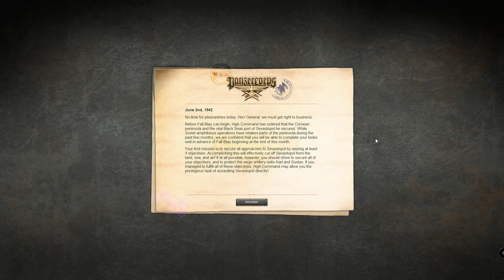PlayingHardball: Let's Play Panzer Corps #113 Kharkov42 Pt. 5 Trapping Soviet Tank Reinforcements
We are playing Panzer Corps Gold – The Grand Campaign!

You can find the complete Panzer Corps Gold playlist for this Let's Play featuring YouTube videos with uncut gameplay and commentary

PANZER CORPS GOLD, THE GAME FOR WINDOWS PC/MAC OS/iOS
Panzer Corps Gold is a World War 2 turn-based strategy game. It is based mostly on real historical events but also offers some fictive scenarios that can be experienced if the player is particularly successful – or unsuccessful. It is a successor to the highly acclaimed Panzer General series (which was first published in 1994 by SSI) and relatively similar, but also sports some new features.

Panzer Corps Gold edition contains a number of campaigns and scenarios for the Axis, the Allies, US troops and the Soviets, all in all 17 expansion packs.
The game's sequel Panzer Corps 2 was released in 2020.

The video game Panzer Corps was developed by The Lordz Games Studio and Flashback Games and published by Slitherine Software in 2010. The Gold Edition was released in 2016.

PANZER CORPS GOLD: THE BACKGROUND, GAME MECHANICS AND CONTROVERSY
In Panzer Corps Gold players represent a military decision maker/general of World War 2 (WW2). They have to choose which military units to deploy and which to develop over the course of the campaign. Sometimes there are strategic choices that determine what kind of mission aka strategic map will be next to play. The game's Grand Campaign lasts throughout the whole war 1939 to 1945.

The game sports a great variety of thousands of military units. There are different types of infantry, artillery, tanks, anti-air or anti-tank, cavalry, fighter planes, tactical bombers, strategic bombers and naval units many of which are historically accurate WW2 models. Getting to know the military gear of the phases of WW2 is a highly interesting topic that makes this game shine.

As a military general the player's goal is not only to be successful in the missions but also to accumulate prestige. With prestige you pay for new units, replacements and technological upgrades.
The game focuses on pure strategy. That means for example that there are only limited logistical challenges, no production of war material and no further aspects of warfare like good or bad leadership of individual units or medical aid for the soldiers.

Some missions give false impressions of historical events. The political dimension of WW2 is also not implemented in the game and neither are aspects like war crimes of all sides, particularly the crimes the SS and Wehrmacht committed in the conquered and occupied states or the Soviets committed for example in Poland.
This unreflected approach makes the game a bit problematic especially when playing the Axis or the Soviets. So reading and thinking about the topic on your own is advised.

PANZER CORPS GOLD: RECEPTION
The game was received very favorably with scores in all media usually beyond 80/100.

THIS PANZER CORPS GOLD LET'S PLAY
In this Lets Play we will see a full Panzer Corps Gold playthrough. We will play the complete grand campaign on the side of the Axis starting in 1939 with the Nazi-German assault on Poland that started the events of WW2 through all the war's fronts until the end of the war.
We will play on difficulty level “General” which will give the enemy a 150% prestige advantage and the highest level of AI. So there will be waves after waves of Polish tanks coming at us (contrary to legend in reality those were pretty good ones by the way, just not not used to their full tactical potential).

As with all my Let's Plays this series also functions as a tutorial and walkthrough. We will see lots of uncut commented gameplay. In the end of this series of game videos I will add a video with my collected thoughts which will function as a test and review for Panzer Corps Gold. Then I will also provide some more tips and tricks for the game.

NEW HERE?
My callsign is Hardball, PlayingHardball. I have always loved gaming. I am passionate about games as forms of art and ways of exploring narratives in interactive ways. I have been playing video games nearly all my life, on the internet for a few years now. I enjoy a great variety of games but generally lean towards games with a unique and engaging story (like Mass Effect, Disco Elysium, The Witcher, etc), strategy/tactical elements (like XCOM, Panzer Corps, Total War etc), and RPGs (like Cyberpunk 2077, newer Fallout titles etc) and especially CRPGs (like Baldur's Gate, Fallout 1 and 2 or Pathfinder etc). Of course, I am always looking for great indie games too!

Please don't hesitate to leave a comment – the comment section is all yours :) We are building a friendly community here that enjoys passionate gaming.